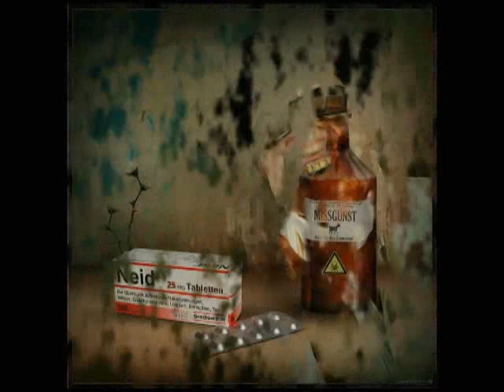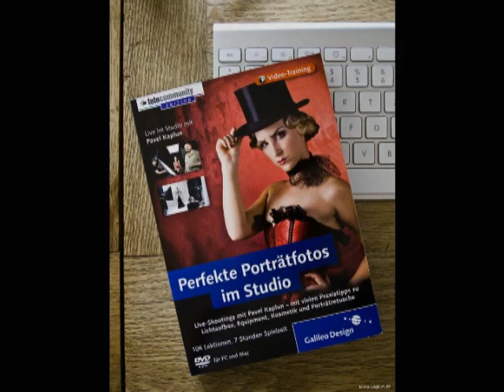Photo@rt Sitio do Blues BG: Pavel Kaplun, Hannover - " Vom Atom bis Zukunft"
Vom Atom zur Zukunft. Wie schon Uli Staiger habe ich die Arbeiten von Pavel Kaplun in der Fotocommunity kennen und schätzen gelernt. Nach kurzer Absprache entstand diese Slideshow für's You Tube von mir. Music: Expedition